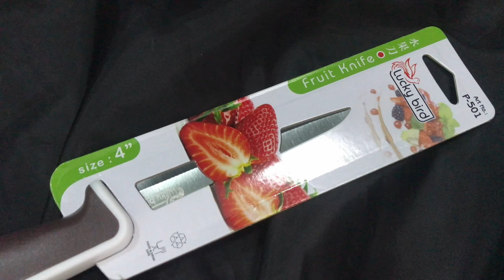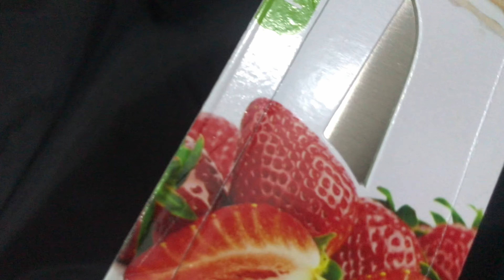Unwrapped: S04E45 | 4 inch (10.16 cm) Stainless Steel Fruit Knife | Kitchen Ware | Food Preparation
I got this 4 inch (10.16 cm) Stainless Steel Fruit Knife just before a freak lightning storm destroyed all the electricals at my place and left me in the dark for 6 months.  As such I had stored away a bunch of kitchenware in boxes and forgot all about them until now.